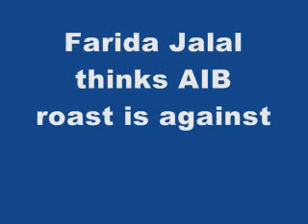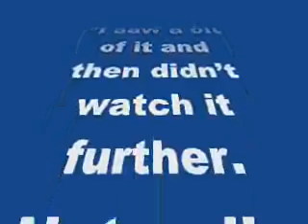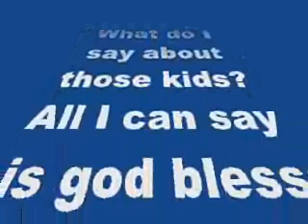Farida Jalal thinks AIB roast is against Indian culture!-review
Farida Jalal thinks AIB roast is against Indian culture!

The All India Bakchod team has created a stir with their YouTube video of the AIB roast of Ranveer Singh and Arjun Kapoor which also featured Karan Johar…
Even though the All India Bakchod team has taken the AIB roast show video off YouTube, reactions about the content of this Knockout are continuing to pour in.The latest member from the film fraternity to speak out is Farida Jalal, who has expressed her disappointment with the roast, AIB and other involved.
The actress who was also made fun of briefly in the roast show’s video, says, “I saw a bit of it and then didn’t watch it further. Naturally people do not like it because it’s not our culture. What do I say about those kids? All I can say is god bless them. I don’t know if they poked fun at me because I didn’t watch the entire show or was there something else. No one told me either.”
A joke about the Dilwale Dulhania Le Jayeinge actress was in fact made during the roast. I was cracked by comedian Ashish Shakhya and it went, “You know Karan (Johar), ‘Kuch Kuch Hota Hai’ is Ranveer’s favourite film. Even now when he watches the movie, he has to reach for tissues because he is the only guy who can jerk off to Farida Jalal!”
When Farida was told about the joke all she had to say was, “But if they said what you are telling me then it’s quite embarrassing and no they didn’t take my consent.”The All India Bakchod members have voluntarily taken the AIB roast show video off YouTube now.